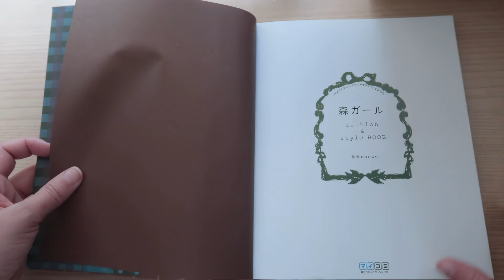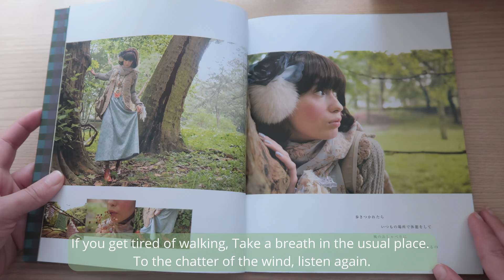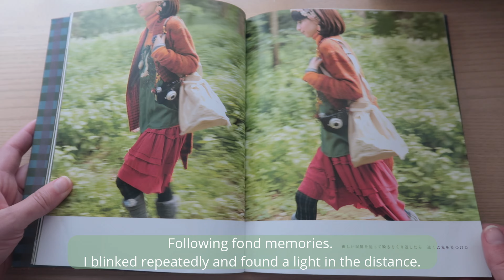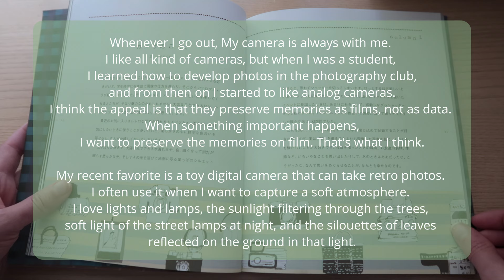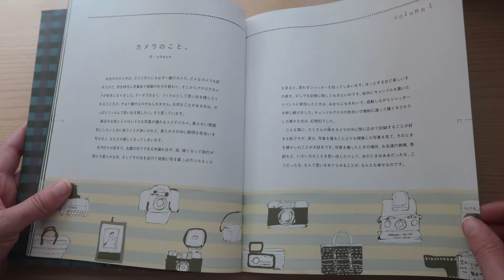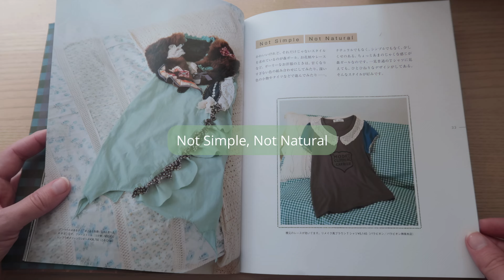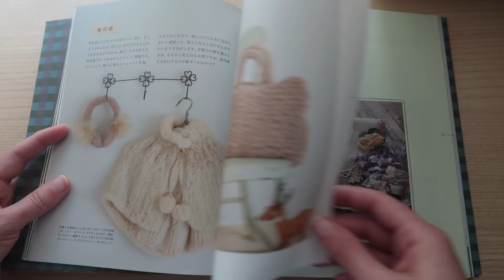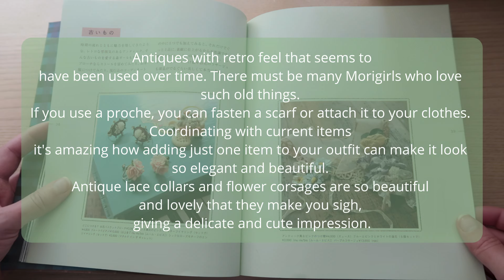The Morigirl Book by Choco Translated Narrated Miwako Part 1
🦔Contact/Follow🦔

Hi there!! My name is Marianela but you can call me Miwako!
I do unboxing, hauls,lookbooks, crafting and vlog videos sometimes. I like to upload things that I'm interested in and are considered Kawaii,Cozy and moriesque :P